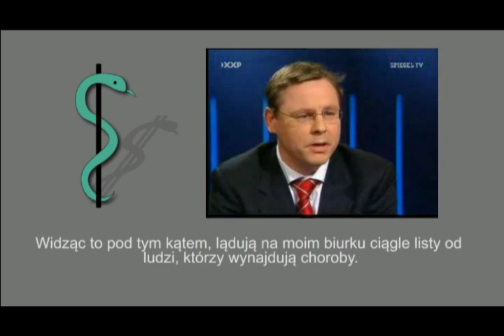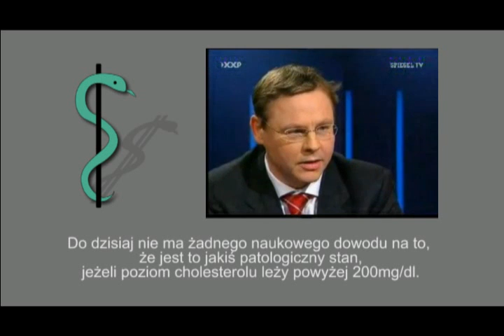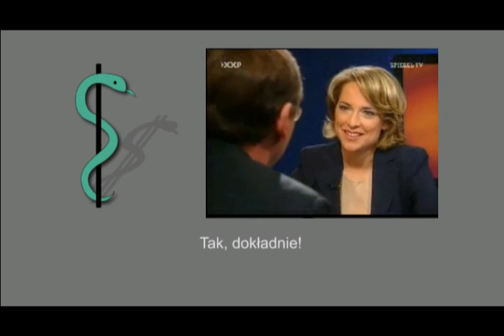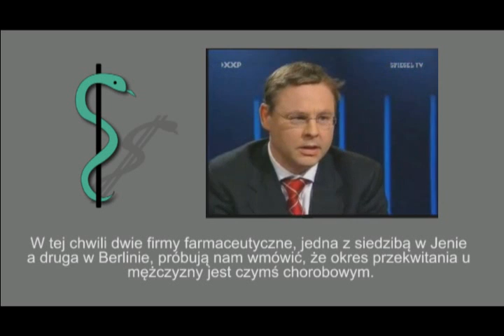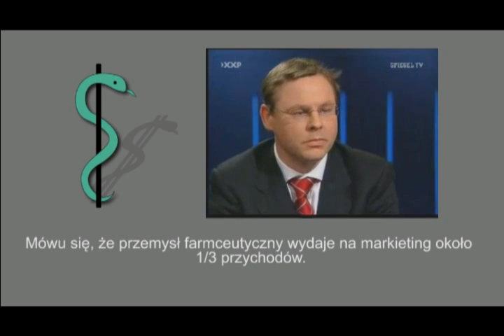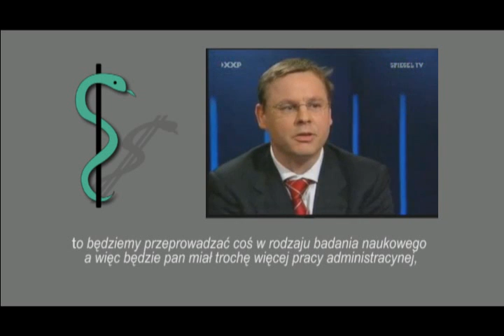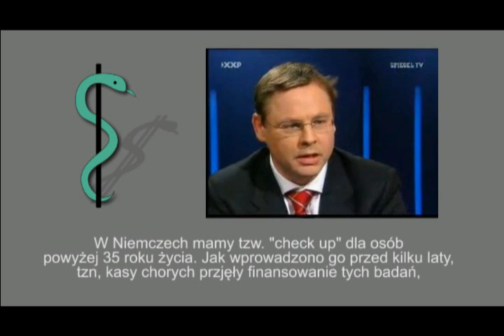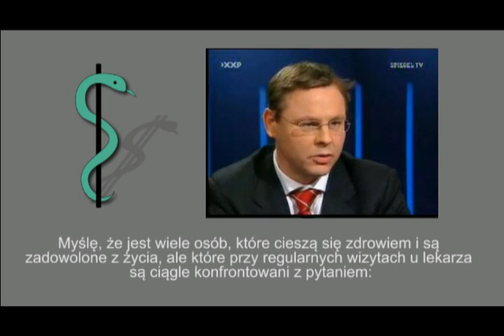Big farma wymyślacze chorób (PL/DE)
Farma dyktuje polityką...  a w rękach kogo jest farma?